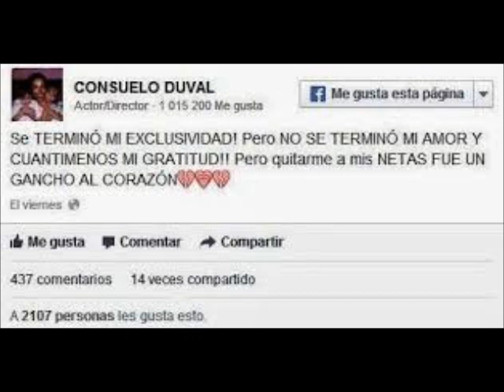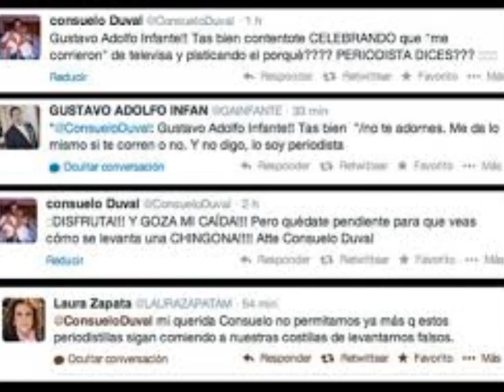NOTICIA!! Consuelo Duval VS Televisa!! SIGUE ENOJADA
Siguenos en nuestra pagina oficial de facebook para que tengas las noticias al momento DALE LIKE Aquí vas encontrar las noticias más recientes de los espectáculos y la farándula, Los chismes de famosos que te interesan saber, las curiosidades, los escándalos, investigación, reportajes especiales y todo lo relacionado con tus actores, cantantes, conductores y celebridades favoritas!! Bienvenido a la información de los famosos!!